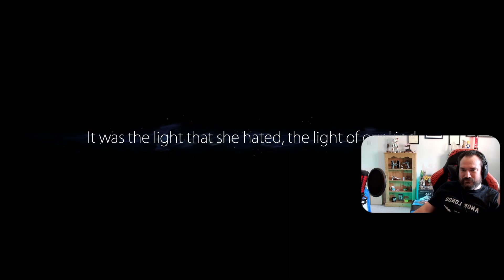Let's Play Ori And The Blind Forest | Part 3 - Ginso Tree | My Favourite Games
Metroidvania Monday!

We've been tricked, thwarted, and possibly bamboozled! This week we're starting right at the bottom of a deep pit! We're still chasing after Gumo, but he opened a bridge on us!

This episode we'll be tracking him down, making our way to the big water tree, and hopefully restoring the waters to the land!

Ori and the Blind Forest is one of my absolute favourite games, and I'm super excited to be sharing it with you!